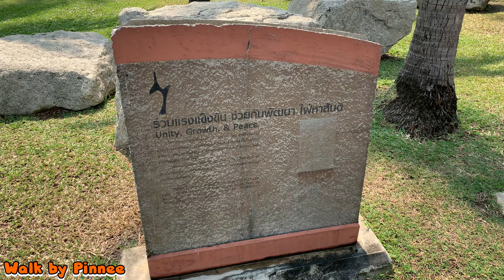Walking Tour BANGKOK Lumpini Park on working day | No tourists | EP05 Outdoor concert venue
I have a walking tour at 1:00 pm in Lumpini Park,
not many people who go to exercise and tai chi.
No tourists. The more I walk inside I do not meet anyone.
I walked over to the open air concert hall.

Time Stamps:

00:58 1st Monitor Lizard sleep
02:19 Outdoor concert venue
06:16 Found Ruellia tuberosa
08:39 Found a crow next to the toilet
09:09 A crow on a tree
15:05 A crow playing in the water